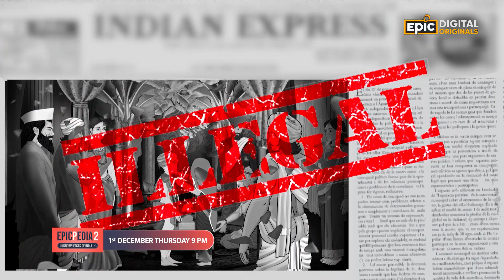Rukhmabai - EPICPEDIA 2 - Unknown Facts of India || Promo || Epic Digital Originals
Child-Marriage ke khilaaf uthai inhone apni buland awaaz,
Jaaniye Rukhmabai ke kis faisle mein ‘Queen Of England’ ne diya inka saath.
EPIC Digital Originals - Epicpedia 2: Rukhmabai mein, Premieres 1st Dec, Thursday 9:00 PM, sirf EPIC, EPIC ON aur EPIC ke YouTube Channel par.